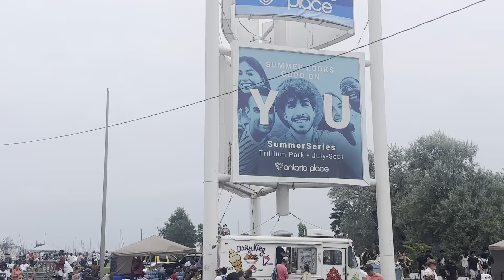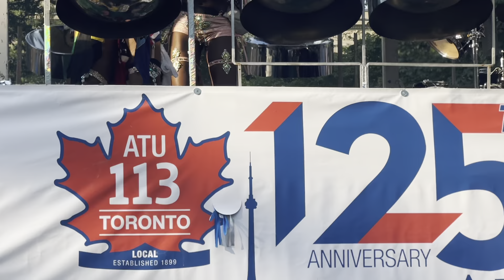Caribbean Festival (Caribana) Toronto Canada 🇨🇦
Sit back relax and enjoy this video base of Toronto annual Caribbean Carnival Festival formally name Caribana. It was a joy and fantastic experience, very vibrant colourful costumes on display. The best the drums the steel pans everything was electrifying in the air.